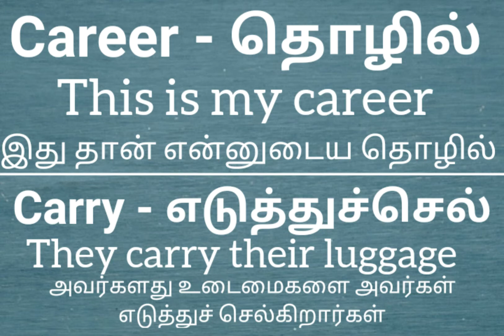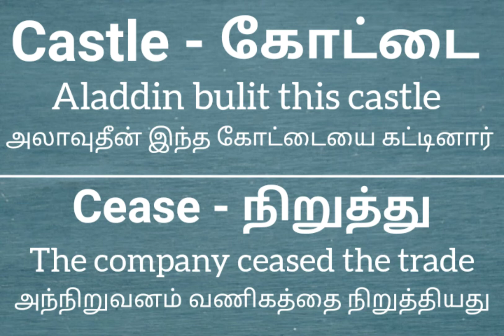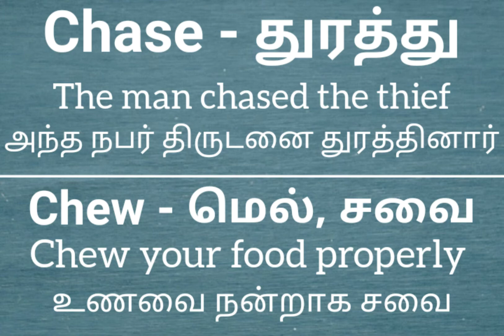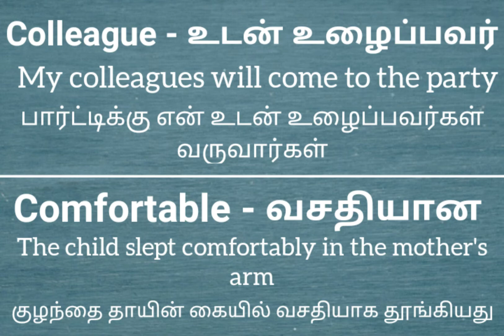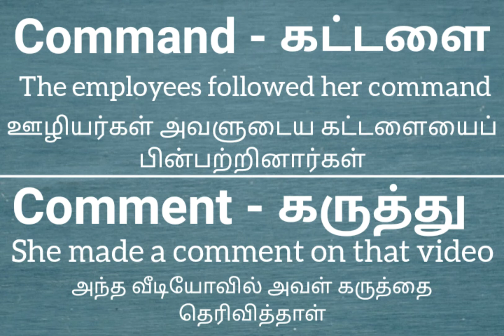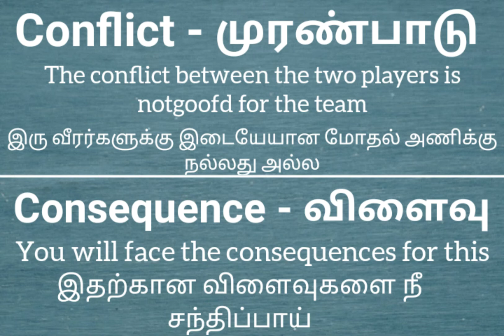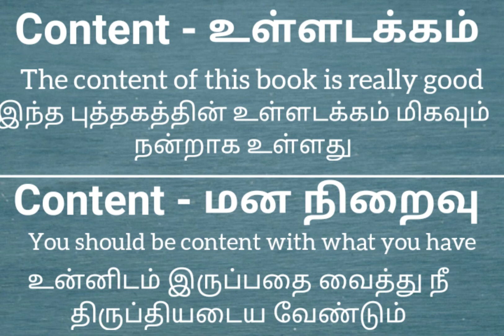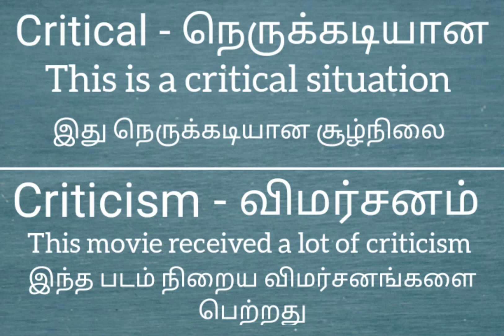Words starting with letter "C" | "C" வில் ஆரம்பிக்கும் 30 வார்த்தைகள் | how to learn vocabulary?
Vocabulary is a very important part when you're trying to get fluent in English. So this video is something that might help you improve your vocabulary.
This video has 30 words that start with C.

Our YouTube videos:

SHORT SENTENCES IN ENGLISH (part1)

SHORT SENTENCES IN ENGLISH (part2)

Everything | Something | Nothing

Prepositions (part 1)

Vocabulary - "A"

Vocabulary - "B"

Three-word short sentences